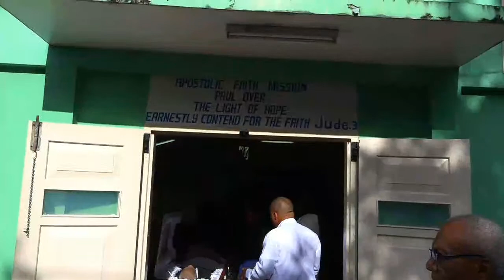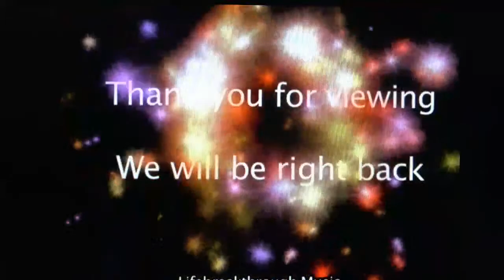Funeral Service for the late Fitzroy Cambridge 12/1/23 at 9:30am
Apostolic Faith  Church  Paul Over